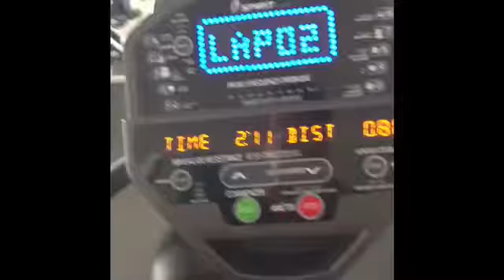May 20, 2018